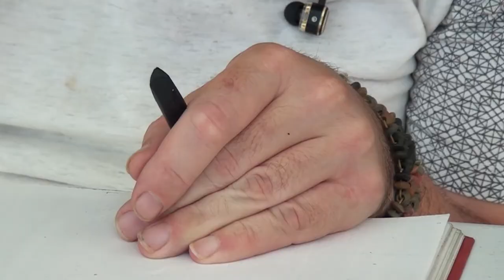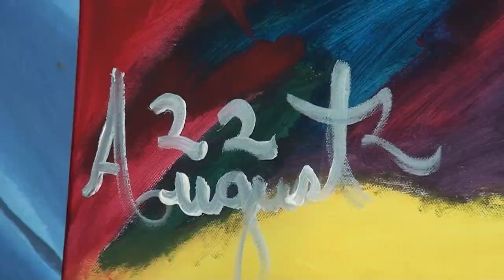Joven con discapacidad encontró en la pintura la manera de expresarse